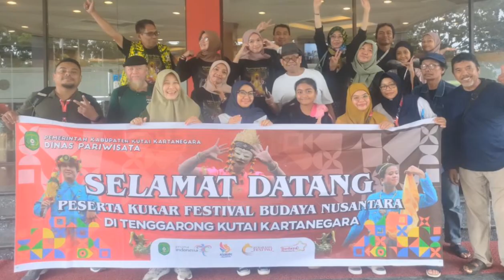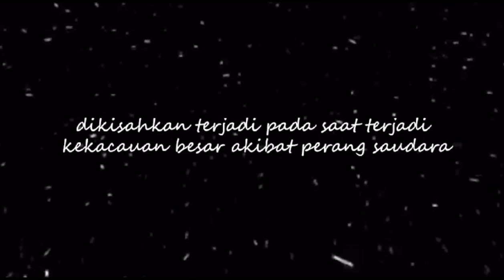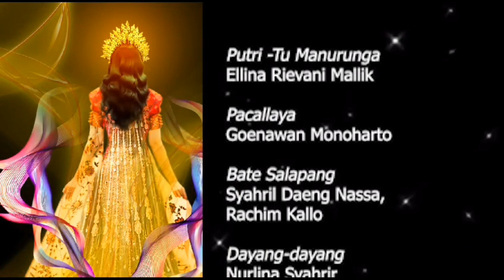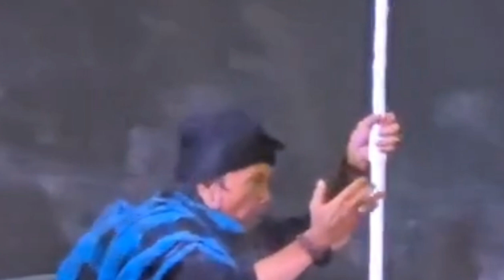" Tumanurung Bainea " Kukar Festival. Tenggarong.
Drama tari Tumanurung Bainea
Tim Seni LAPAKKSS Sulawesi Selatan
Konsultan : DR. Ajiep Padindang
Naskah/Sutradara : Yudhistira
Koreografer : Nurlina Syahrir